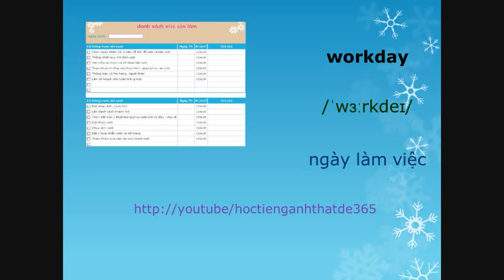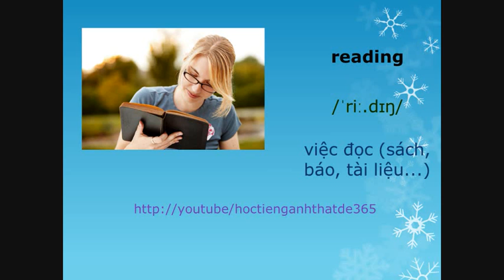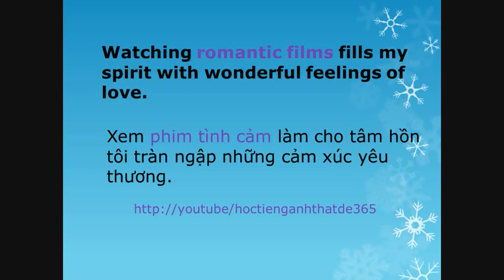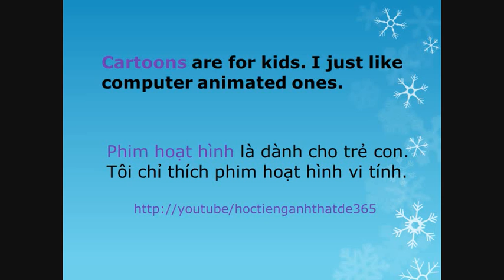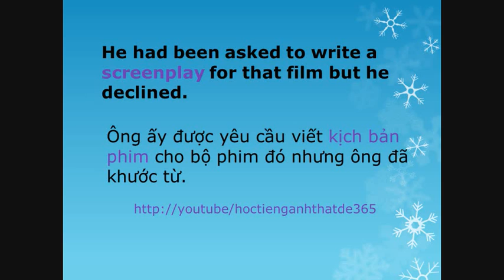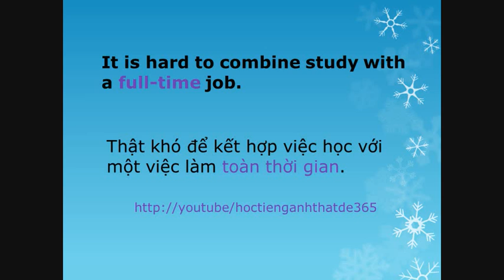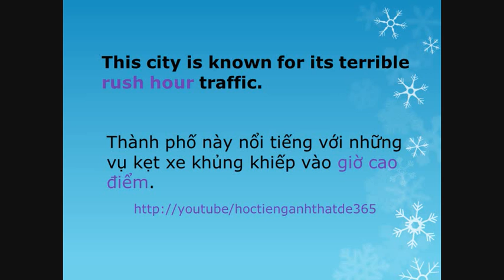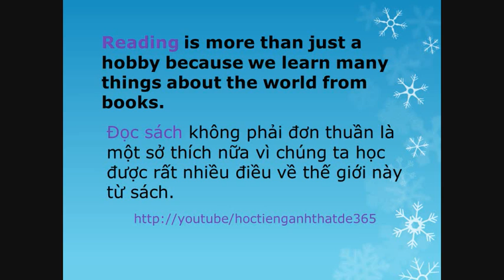Học từ vựng Tiếng Anh - Bài 19 - Hoc tu vung tieng anh